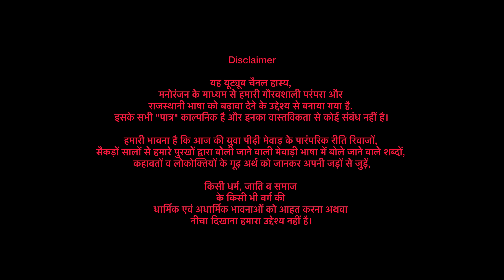Bhuwasa Padhare Hai | Rajasthani | Mewadi | Nathdwara | Jigisha Joshi